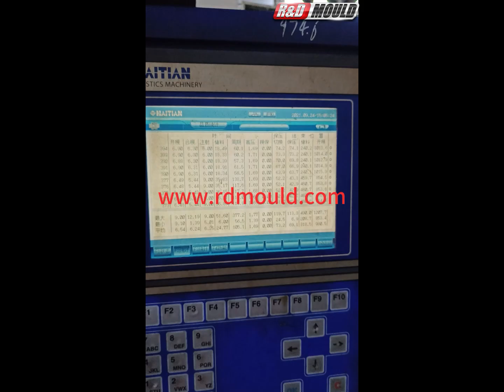bathtub mould；форма для ванночки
material： PP，percentage of contraction：1.8%，cavity number：1；cold runner/материал изделия：PP；усадка：1.8%；число гнезд：1；тип литниковой системы：холодный канал